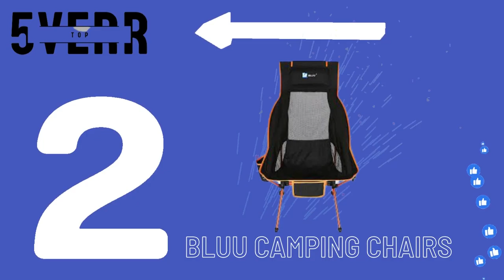Top 5 Best Beach Chairs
]Description :
Hi Guys, Welcome to Top5verr, where our Special Focus is to provide our guests with the best information to assist them in making decisions based on their needs.

Top5verr is the top Best Service Provider in terms of evaluations, purchasing decisions, and gathering as much information as possible to assist clients.

Today's Top 5 Best Beach Chairs, Best Beach Chairs are a necessity in every household, and Top5verr presents you the Top5 Best Beach Chairs that will meet your demands; we've also included a review of the Best Beach Chairs.
Join us in picking one of the Top5 Best Beach Chairs of 2022 from among our five selections.

We have a presence on nearly all social media platforms to maximize our guests' exposure.

Check out Top 5verr on Twitter, Facebook, Instagram, and TikTok!

1- Cliq Camping Chair
Amazon US

2- BLUU Camping Chairs
Amazon US

3- Lausaint Camping Chair
Amazon US

4- KingCamp Camping Chair
Amazon US

5- ALPS Camping Chair
Amazon US

This video features products with which I am linked, but none of them sponsor me. This is how I feed my channel by creating informative reviews so that you can make educated purchasing decisions. I appreciate you support.

Hope you enjoyed my best - Top5 Best Beach Chairs | 2022 Review video.

best beach. chairs